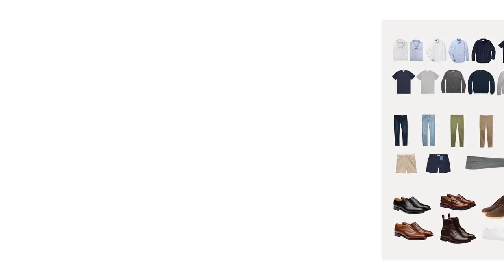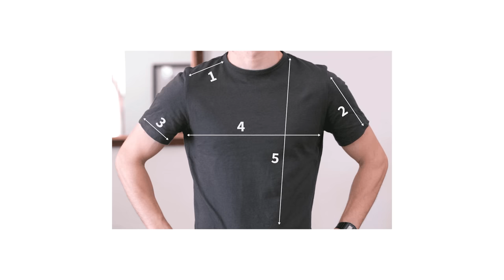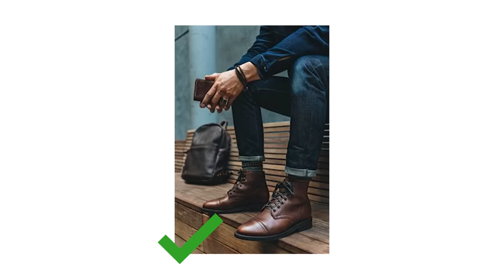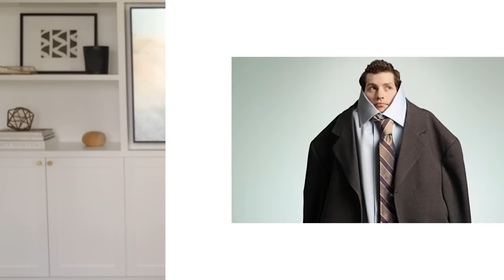How to Dress Like a MAN in 2023 | Mens Fashioner | Ashley Weston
I see SO MANY guys out there dressing like overgrown high-schoolers. Here's how YOU can revamp your wardrobe to look like a MAN in 2023!